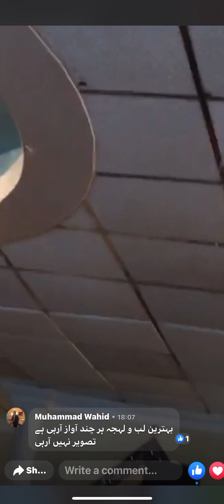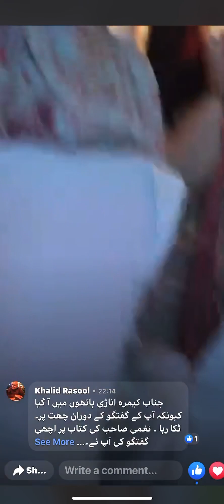Zafar Mirza Speech on Book “lahore ki batainy” Washington DC